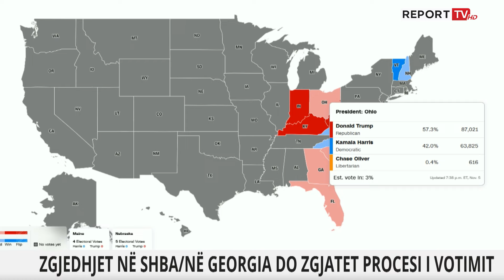Mbyllen QV e para/ Garë 'kokë më kokë' mes Trump dhe Harris